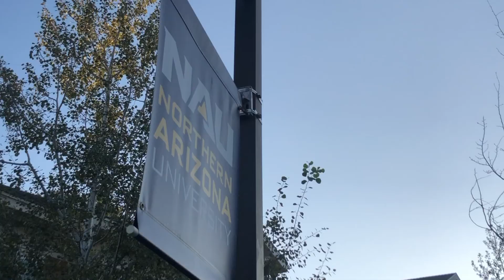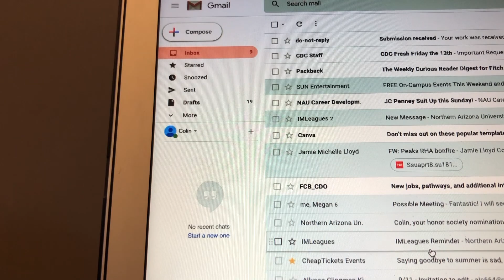I GOT ATTACKED BY OUR MASCOT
louie picked a fight and cam ate a sock

9-13-19